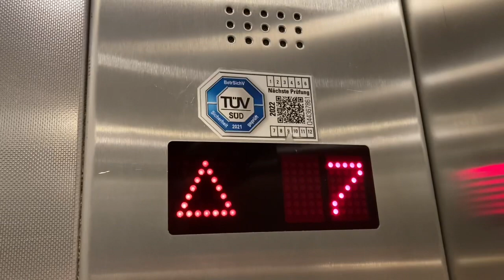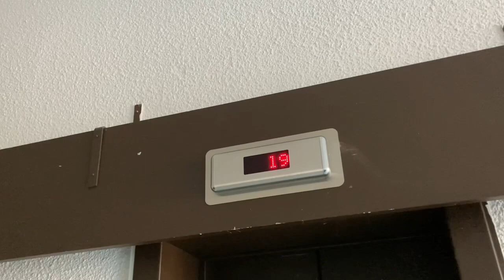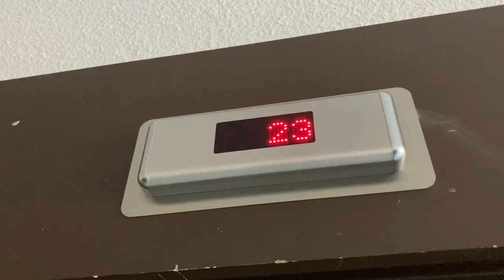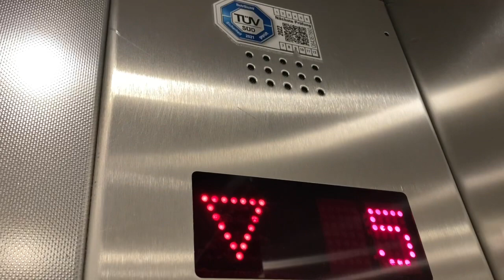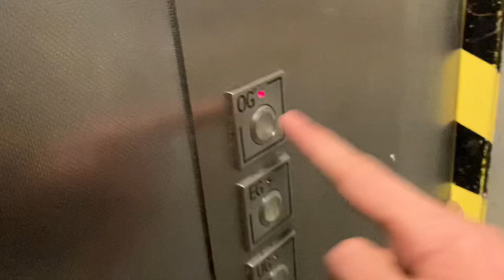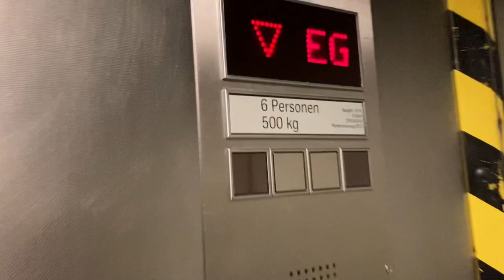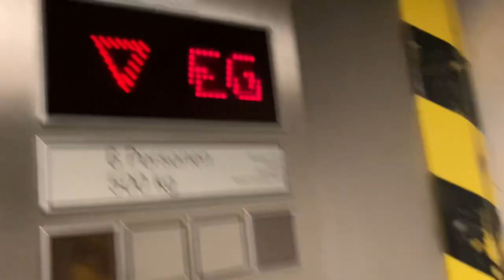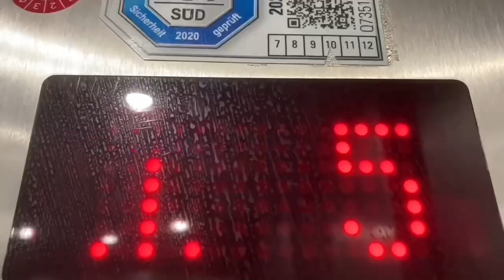Aufzugtour In Residenz Am Westpark Wohnheim in München Westendstraße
0:00 Intro
0:11 Personen Aufzug
4:12 Küchen Aufzug
6:27 Out Intro